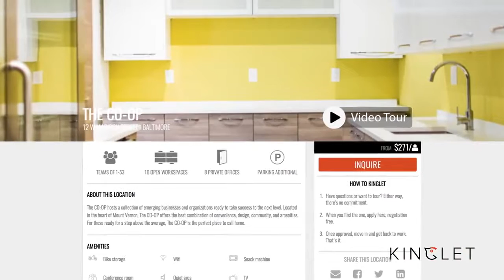Baltimore Office Space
Baltimore Office Space and Coworking rental is available on month to month plans. KingLet has expanded it's portfolio serving small business owners and entrepreneurs in and around the Baltimore area with the perfect work environment.

Month to Month Office Space is hard to come by at an affordable price. KingLet.com offers great deals on office space starting with month to month options as low as $300 per month. You will notice they have several different options and locations to serve small business owners, entrepreneurs. Most of their clients range from 2-6 people per office space.

Kinglet is one of the top emerging companies that specializes in finding unused offices that have a modern flare with good energy and place you in a work environment that could also benefit your businesses while you network with complementary business around you in the building. Call KingLet today to find out which office is right for you and your company!